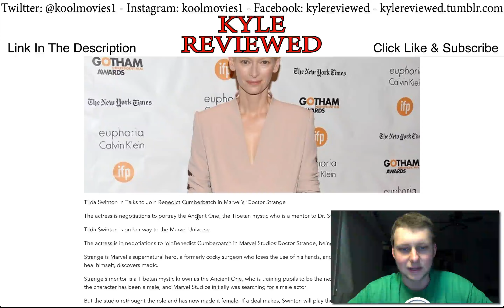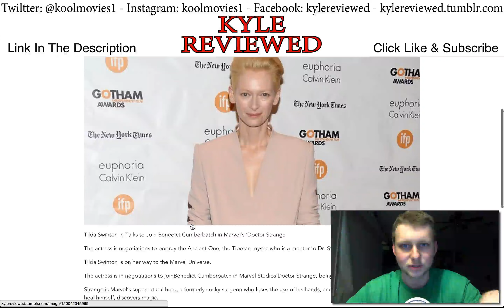Dr. Strange Villain?